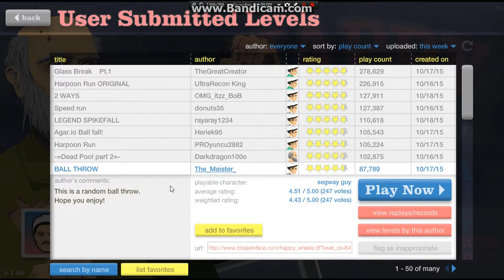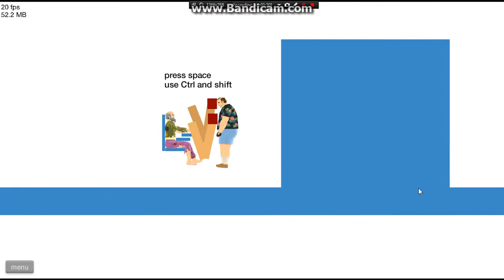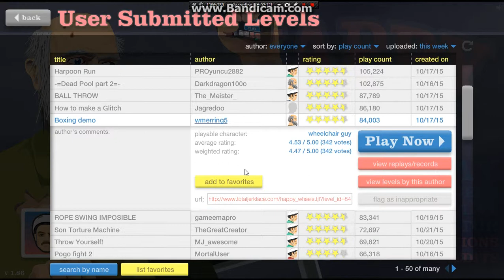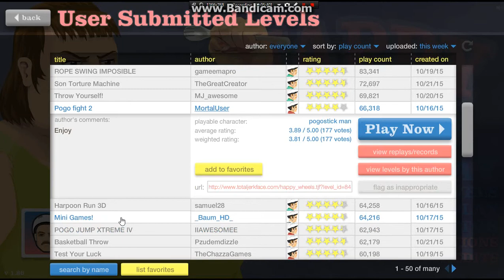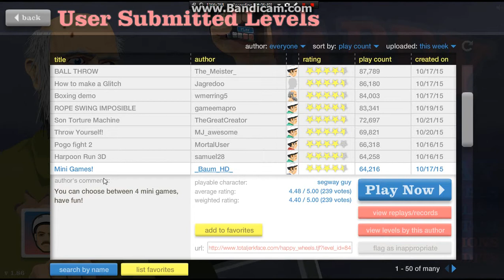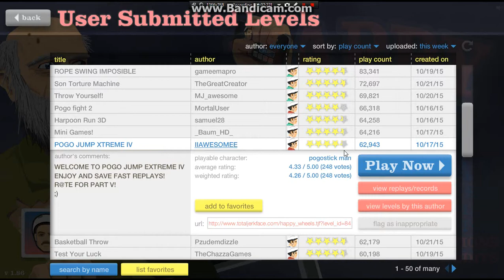Death In Pogo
I die a lot in Happy Wheels.